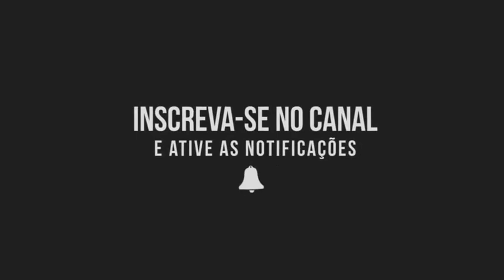MORO COM MEUS PAIS? VOU TER OUTRO FILHO?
No vídeo de hoje, trago perguntas que volta e meia estão sempre me fazendo.

EDITOR DE VÍDEOS:
KINE MASTER
FILMORA GO